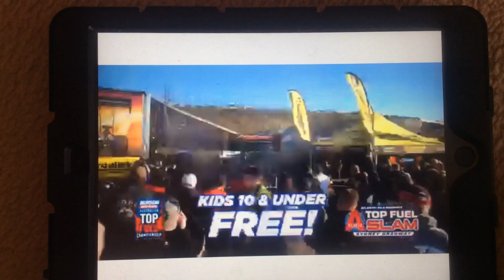Atlantic oils present Top Fuel slam Sydney Dragway